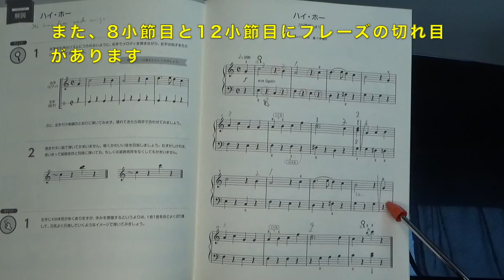きらきらピアノ 映画音楽・レベルA ハイ・ホー アドバイス/音名付き/カウント付き/モデル演奏（初級者/ゆっくり） 〜ムジカ・アレグロ〜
きらきらピアノ 映画音楽・レベルAのアドバイス/音名付き/カウント付き/モデル演奏シリーズです。
本日は、ハイ・ホーです。
ハイ・ホーは、Heigh-Hoと書くそうです。掛け声ですね。
1日の仕事が終わり、疲れ果ててはいるものの達成感があり、家に帰る喜びが感じられます。